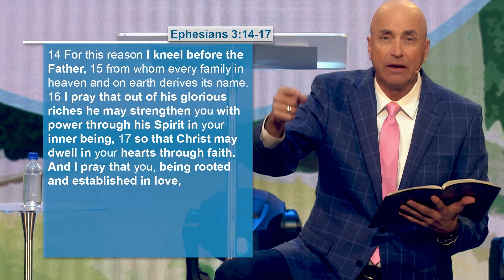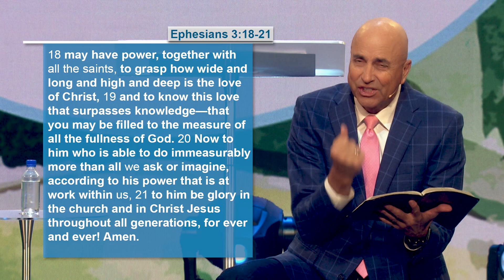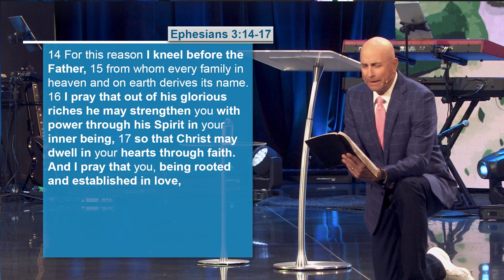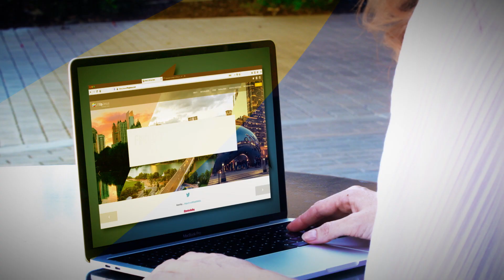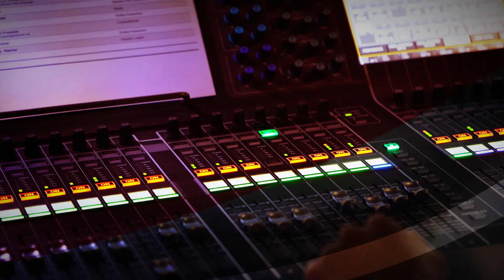Abundant Joy in Christ - Part 1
Pastor Dudley Rutherford outlines the 2021 sermon schedule for Shepherd and shares a prayer of blessing from Ephesians 3:14-21 with five important ways we can grow, have abundant joy, and become grounded in the Lord this year.

Chapters:
00:00 Recap
0:25 Intro
0:45 Summary
1:58 Message
9:01 Abundant Joy in Christ
9:49 Life is Found in Christ
12:47 Prayer of Blessing
19:10 5 Pillars of Paul's Prayer
23:43 All Made Possible and Available
25:20 Lift Up Jesus
27:25 Outro